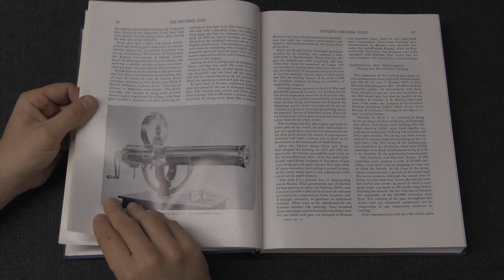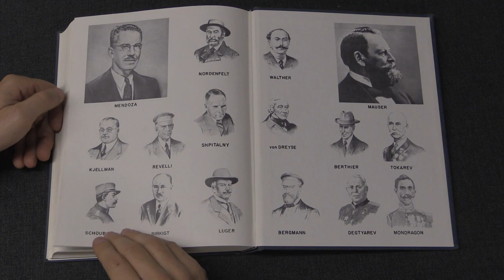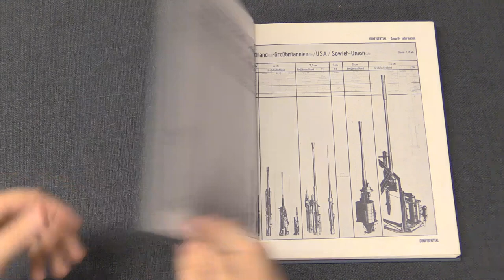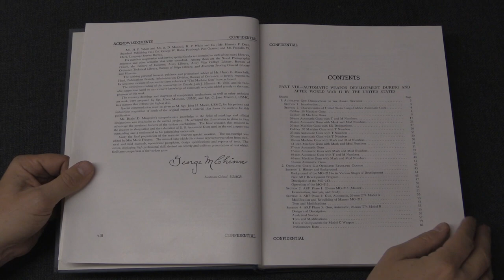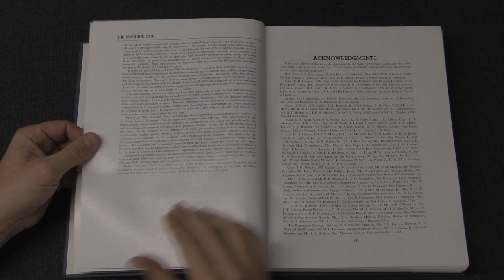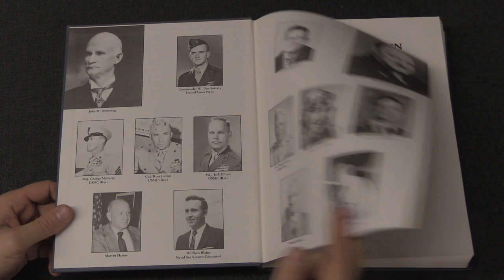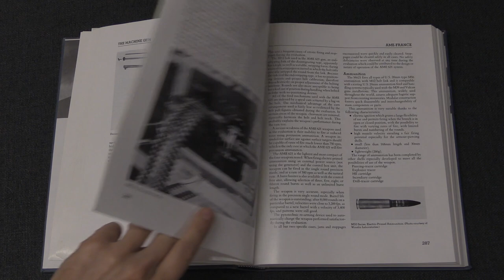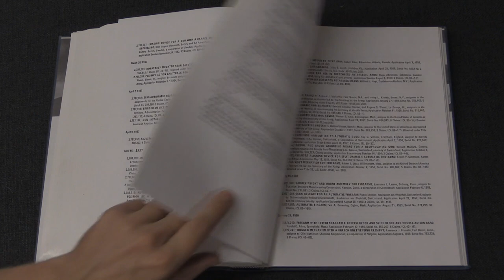Book Review: Col Chinn's (Free) 5-Volume Opus on Machine Guns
George Chinn's 5-volume opus machine gun-icus is a massive and extremely valuable reference work on the development of machine guns, as well as aircraft machine guns and aircraft cannon. It also includes and entire volume on the actual technical design of self-loading firearms systems, including both the big things like locking and operating systems, but also small things, like trigger mechanisms, extractors, firing pins, and more. For the historian and the design enthusiast alike it is very useful.

Unfortunately, the set is long out of print and both expensive and difficult simply to find for sale. Complete sets can easily cost $1000. Fortunately, the book was published by the US Government and is in the public domain and freely available online.